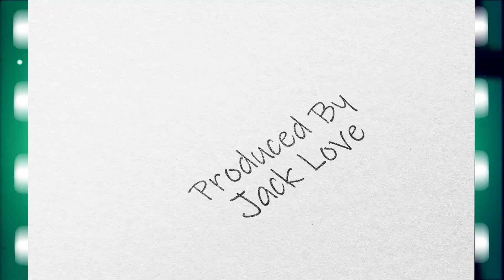" MUNDE OLD SKOOL" - Yo Yo Honey singh ft. Raftaar | Hip Hop Beat | Type Beat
JACK LOVE : India's First Online Producer started Type Beats Revolution in 2014 and India's Most trusted Name in Online/Type Beats . We have Sold Our Music to Worldwide Artists. Even The Name Used In Type Beats Of artists Have Bought Our Beats For their Song .
We Sell Beats,Loops,Make Song,Mix master and do alot in Music )
Follow me Instagram :  @Jack Love
Credits :
Music and Mix Master : Jack Love